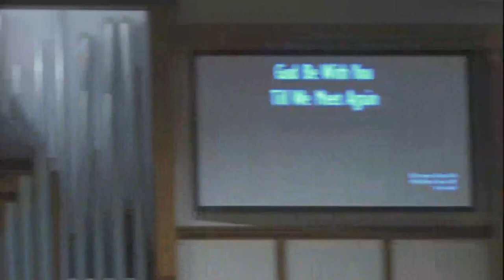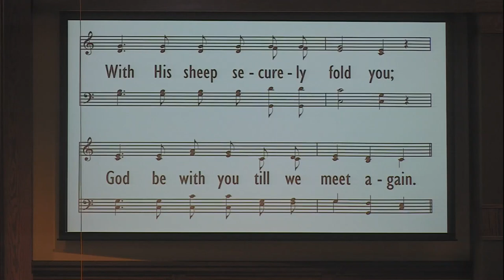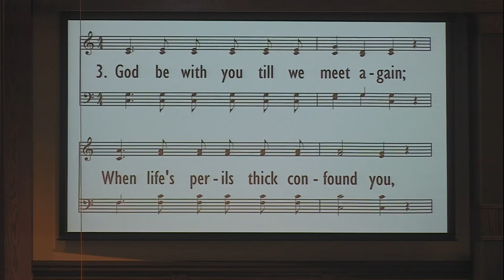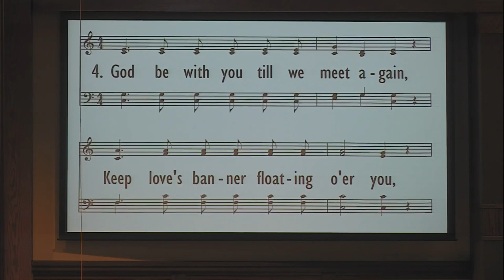Jim Wassenaar Service video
Mr. James Wassenaar, age 89, of Orange City, passed away on Saturday, November 14, 2020, at the Prairie Ridge Care Center in Orange City.  Arrangements are with the Oolman Funeral Home in Orange City.

James Lee was born on March 2, 1931, in Orange City, the son of Andrew and Susan (Wielenga) Wassenaar.  He was raised in Orange City, where he attended the Orange City Christian School through the eighth grade.

He was united in marriage to Mildred Verna Kuyper on June 13, 1950, in Carmel.  They made their home in Orange City where Jim owned and operated Northwest Implement for 30 years and, in earlier years, farmed his father’s land. When their family was young, they traveled to Denver, Colorado, and Redlands, California, to visit family.  In their retirement years, he and “Millie” enjoyed traveling in their motorhome with the Holiday Rambler group and visiting their children in California.  They also participated in numerous trips overseas through their business.  Millie passed away on October 17 of this year, in Orange City, after more than 70 years of marriage.

Mr. Wassenaar was a member of the First Christian Reformed Church, where he had served as a member of the council.  He enjoyed camping, fishing, and boating, but above all was his love for his family and church.  Jim always had a big smile for everyone, and a loving and caring heart for his nieces and nephews.

Survivors include four children and their families, Carol, and her husband, Alvin G. Nibbelink, of Orange City, and their children, Jamie (Kim) Nibbelink, and Natasha Nibbelink; Charlene Katje, of San Marcos, California, and her children, Steve (Shelly) Katje, Kristi (Joe) Arns, Daniel (September) Katje, Angela (Liam) Igoe, and David Katje; Leon Wassenaar, and his wife, Beth, of Crofton Nebraska, and his children, Christopher (Rachel) Wassenaar, Jessica (Brian) Sonke, Jill (Derek) Peters, and Beth’s three children; and Sharon, and her husband, Steve Spoelstra, of Valley Center, California, and their children, Eric (Casey) Spoelstra, Seth Spoelstra, Morgan (Amy) Spoelstra, and Nick Spoelstra; 32 great-grandchildren; two great-great-grandchildren; two sisters-in-law Kathy Wassenaar, of Yukka Valley, California, and Marilyn (Wilmer) Rensink of Sioux Falls, South Dakota; a brother-in-law Herb (Kaye) Kuyper, of Sioux Center; numerous nieces and nephews; and special friends Verlyn and Lori Westra, and Arlyn Katje.

In addition to his wife and parents, he was preceded in death by Millie’s parents, Marion and Marie (Remmerde) Kuyper; twin grandchildren, Hanna and Amelia Spoelstra; a great-granddaughter, Alexandra Kay Nibbelink; five brothers, Joubert (Nellie) Wassenaar, Ralph (Nette) Wassenaar, Alfred (Bernyce and Martha) Wassenaar, Donald (Alyda) Wassenaar, Stan Wassenaar; a sister, Wilhelmina (Bill) Gesink; and two sisters-in-law and their husbands, Eleanor (Henry) Hooyer, and Anna Mae (Donald) Dykstra.

Memorials may be directed to the First Christian Reformed Church in Orange City.